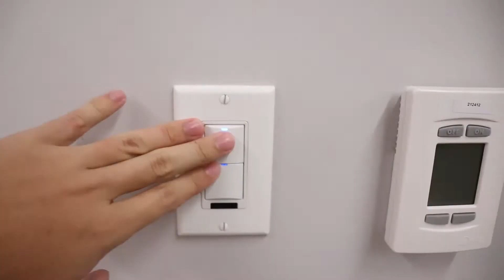1802A: Week 4's Poem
➡️ SidneyHiemstra.com ⬅️ Click to view my entire portfolio!

Decolonize Music
Why should we do so?
Music is based on Western conceptions
It has nothing to do with the Indigenous peoples
X
Ever heard of the Call to Action?
Teachers are supposed to integrate Indigenous knowledge
and teaching methods in classrooms
“Indigenous peoples have the right to dignity and diversity of their cultures, transitions, histories and aspirations which shall be appropriately
reflected in education and public information”
Indigenous music
The relationship between songs, stories, and the land that inspires them
Music
is a lived experience
Past
Present
Future
The Indigenous peoples have the right.
They deserve the right
So
Put on an Indigenous lens.
We have a responsibility
We must work towards
Deconstructing
Weeding out western bias
Say goodbye to dead white composers
Include Indigenous composers instead
Careful, preparation, choices
De-centre the score
De-centre yourself
Release control
Expand your musical preparation
Signal your allyship
Students are not objects
Rethink participation
Let your assumptions go
Trust in their responsibility
It may look traditional but
But LET IT HAPPEN
Learn with your students
Share your preparation
Tap into their curiosity
Develop greater awareness
Change internally AND externally
And maybe, just maybe this will lead to activism
Only if we

Resources:

Prest, A., & Tremblay, K. (2021). Shall we do
this together? Decolonizing instrumental music
education in Canada. Canadian Winds, 20(2).

Timecodes:
Unnecessary Intro 0:00
Uh Oh 0:20
The Poem 1:34
Reflection 3:34
Outro 6:09
University Life 6:48
AH 7:28